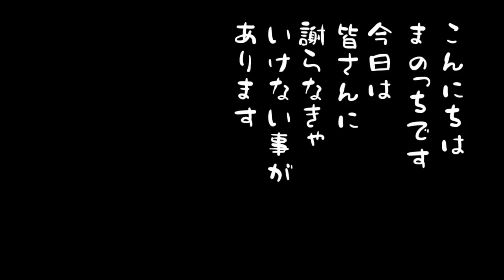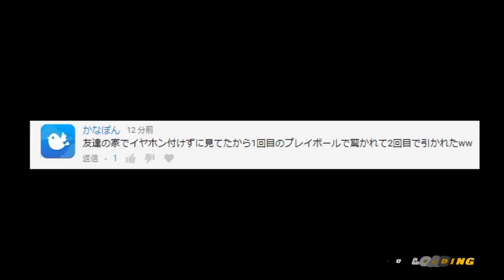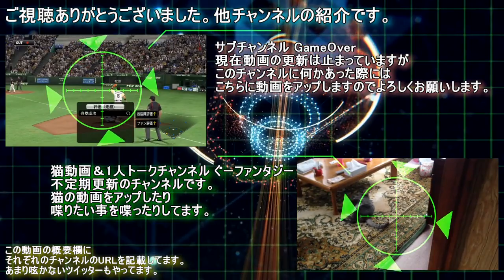新人のみでペナント！ルーキーズ2017#4【パワプロ2017】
☆選手選考基準☆
ドラフト5位までの選手は全員入っています。
野手はドラフトの順位に関係なく全員入ってます。
根本選手は二刀流なので入れました。

過去のルーキーズ企画の再生リストはこちら